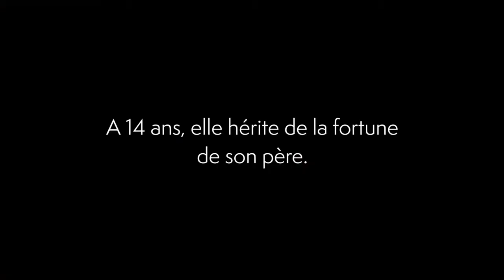Southern Belle Bande-annonce VOSTFR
Film : Southern Belle